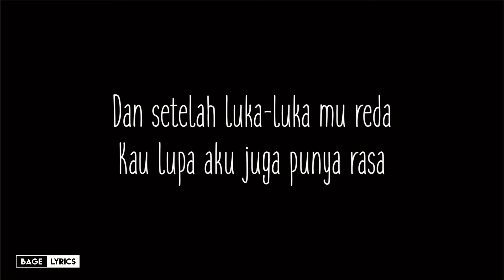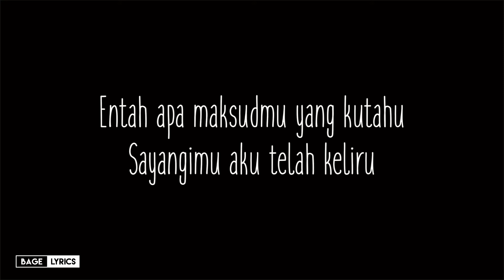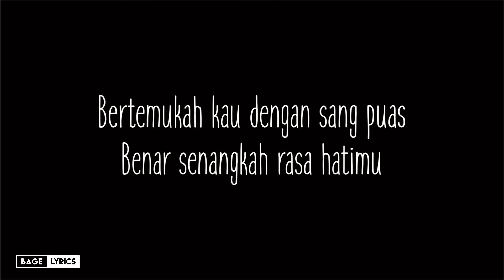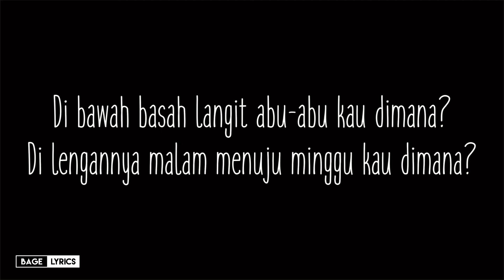Tulus - Langit Abu-Abu (Lyrics)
Terimakasih.